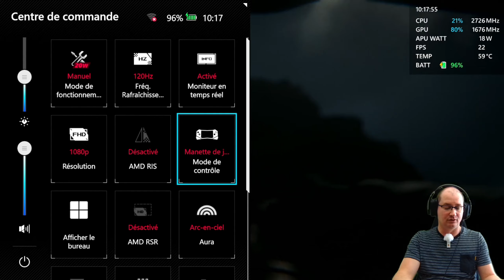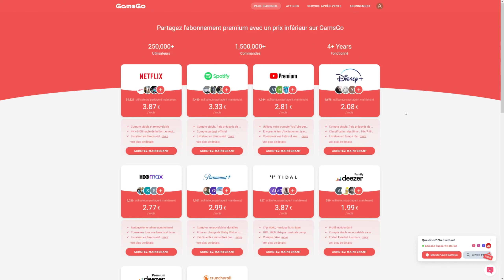🇹🇼ROG ALLY: MODERN WARFARE 3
Le jeu est jouable en mode campagne depuis le 2 Novembre et je vous propose de le découvrir cette fois-ci sur l'Asus Rog Ally, et bien optimisé pour le coups!
Dans différentes configurations comme d'habitude et surtout cela vous permettra de voir la différence avec la Legion Go qui pour le cousp, s'en tire très bien mais avec une résolution supérieur...alors qu'elle n'est pas opti de dingue... voir!
Qu'en pensez-vous pour le moment?
Bon visionnage!